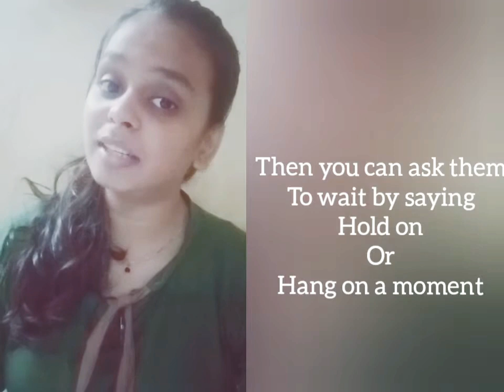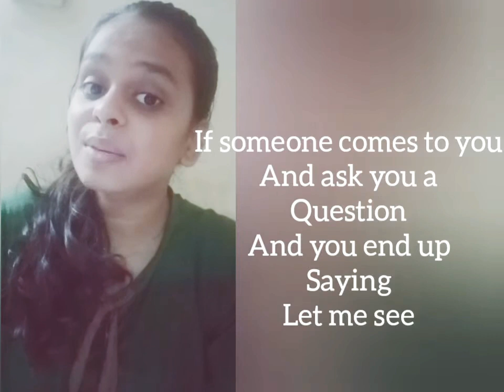Ask someone to wait in English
How to ask someone to wait
here in this video you will learn different phrases.

Learn English By watching Hollywood movie scenes